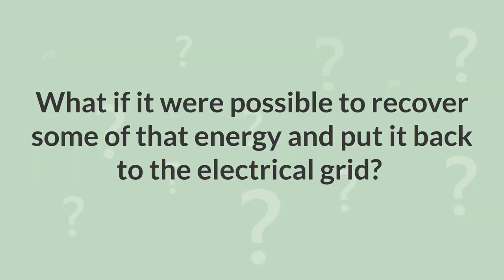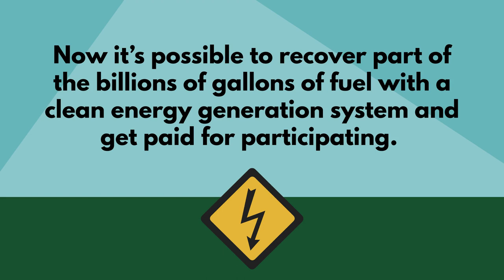August 31, 2023